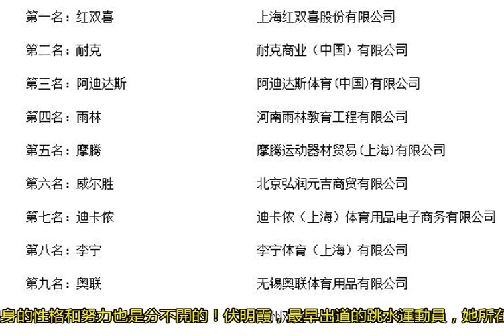奧運最難破的世界記錄，咱們中國占據了一半，兩女神榜上有名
這些人物從生物基因角度的來說，他們的運動細胞，他們的骨骼結構不同于尋常，故而在某些領域表現的特別出色，就如同咱們的馬云一樣，特定的時間就出現了這么一個特定的長相怪異的外星人。